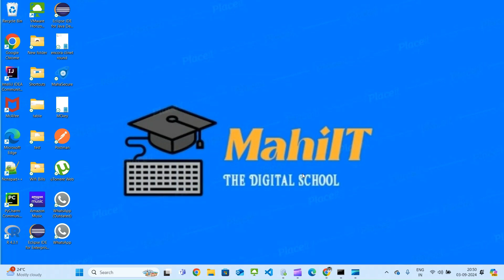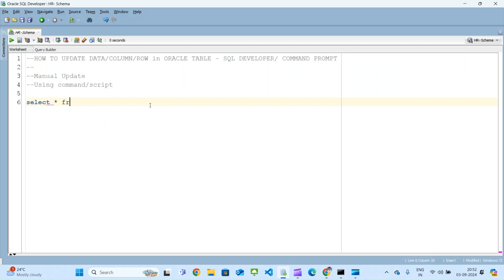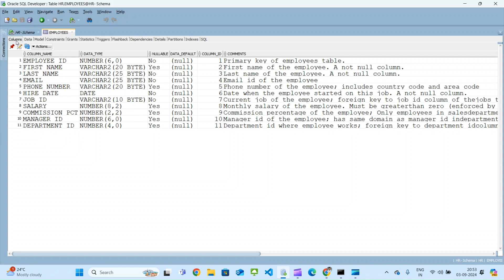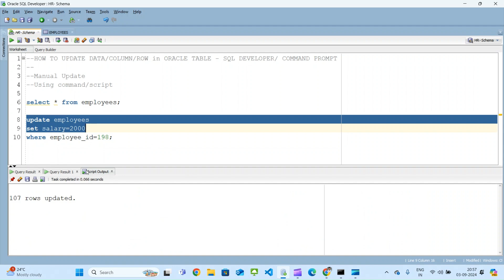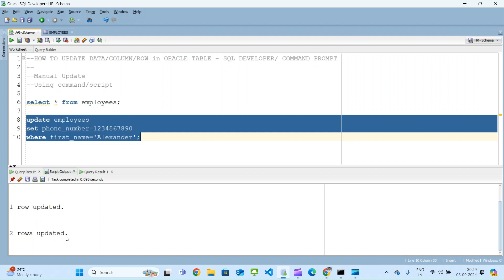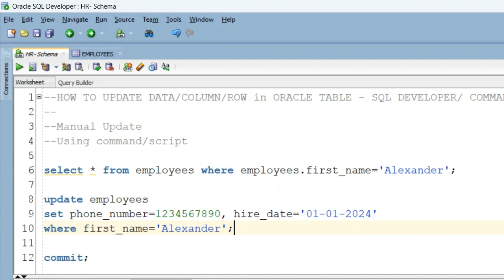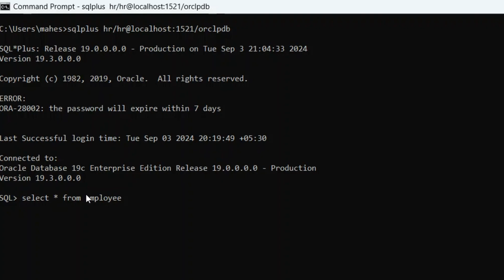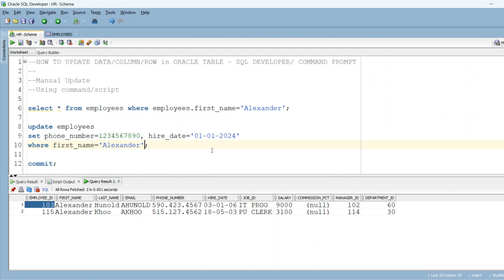How To Update Data In Oracle Table - By MahiIt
In this video I've explained different ways of update data/column/row in oracle table using sql developer tool and using command prompt.